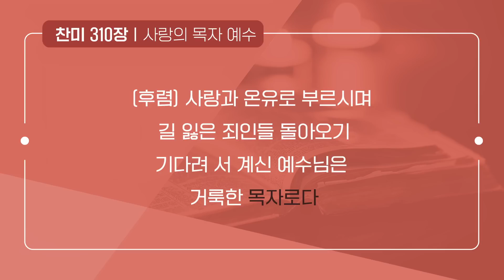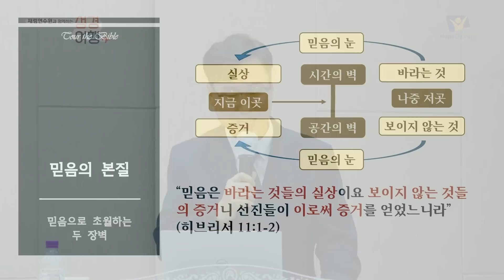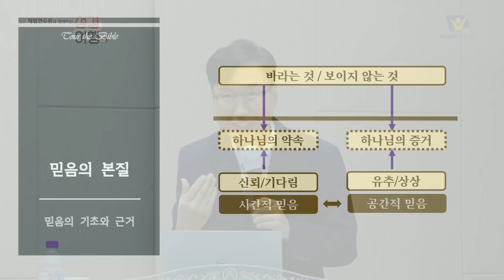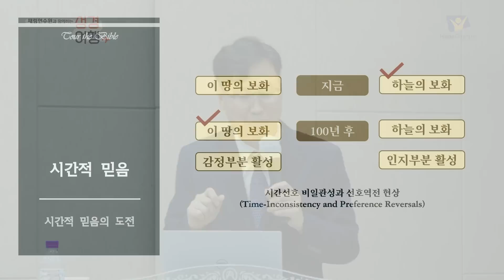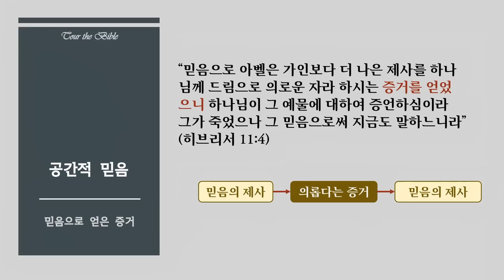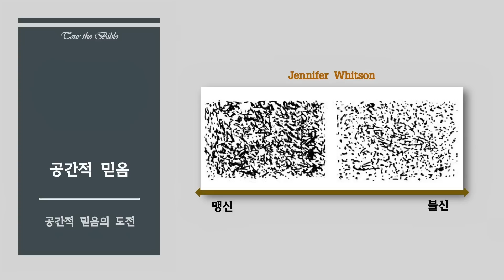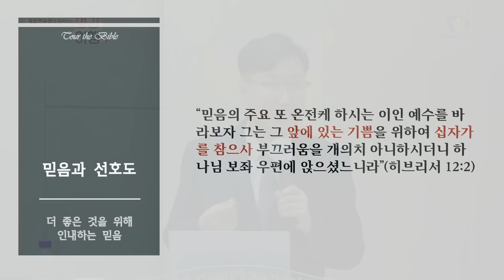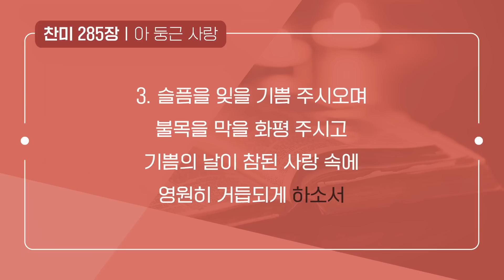[금요예배 전체] 히브리서2 - 차영석 목사